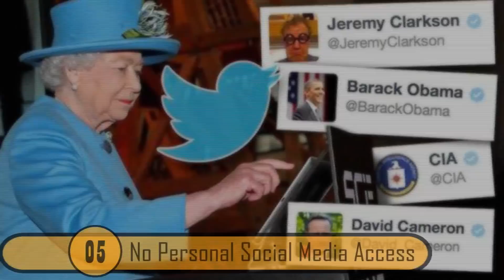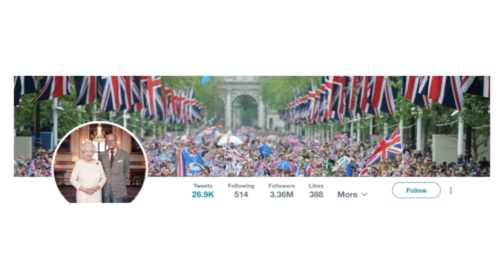Rules That Make A Princess Life A Little Difficult